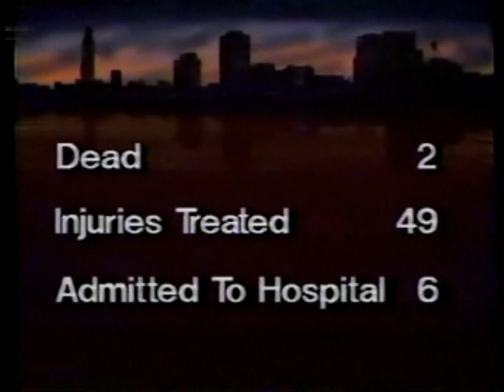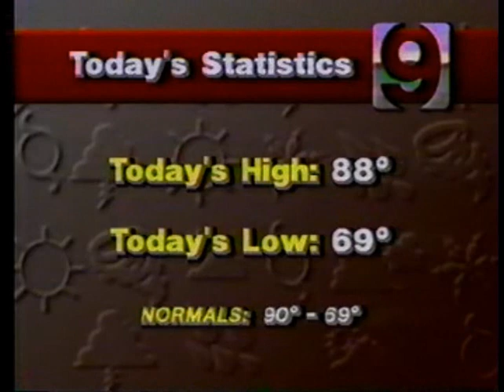WAFB Newsline 9 at 10 PM start June 9, 1989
From June 9, 1989, this is the first two acts of WAFB's Newsline 9 newscast from the day after deadly tornadoes struck the Baton Rouge area (most of the 6 PM newscast from the previous day is on this channel).  All copyrights acknowledged.  Features many stories about the tornadoes and the lack of proper warning.  The News Image.  Anchored by George Sells, Donna Britt, with weather from Mike Graham, and sports (not featured) by Andre Moreau.